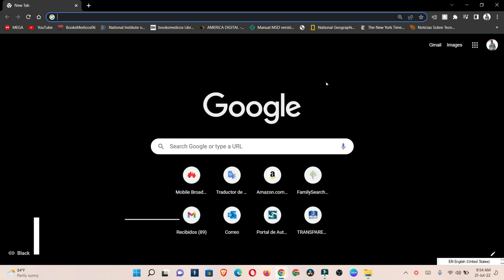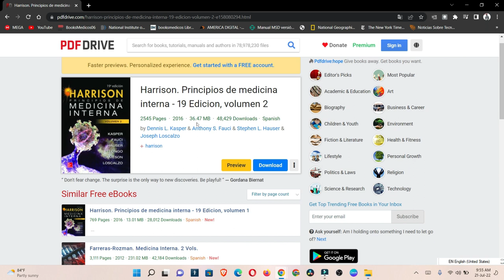Como buscar archivos pdf y descargalo en la pagina PDF DRIVE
como conseguir tus libros en pdf de manera gratis.